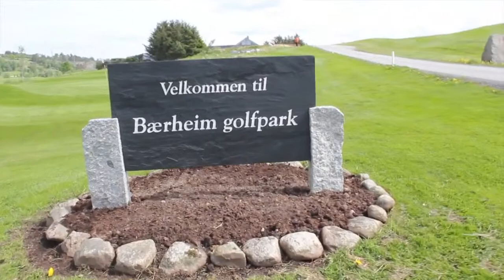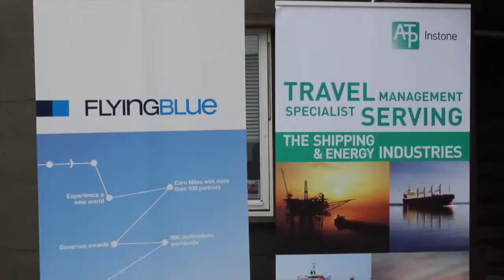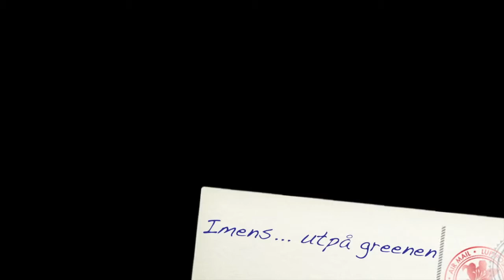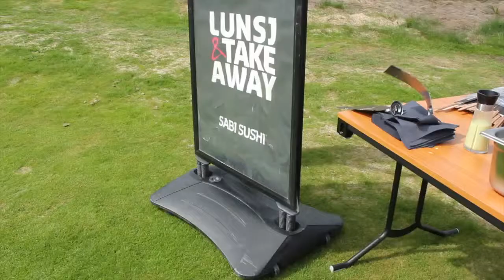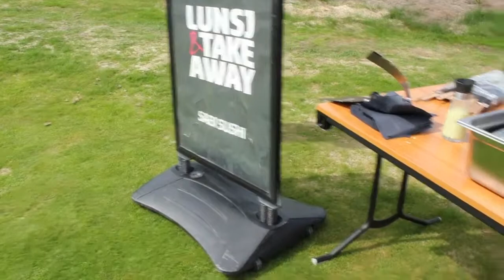Golfturnering Actionball 2013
Torsdag 30 Mai 2013